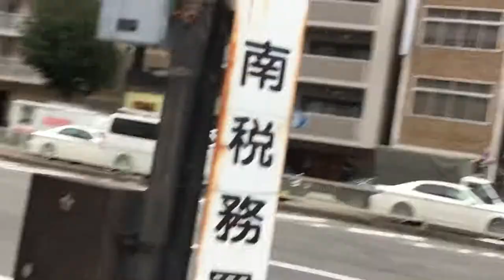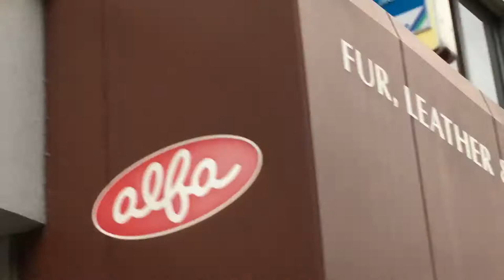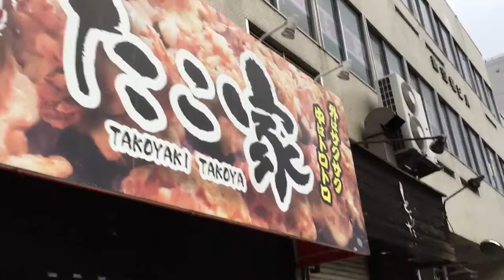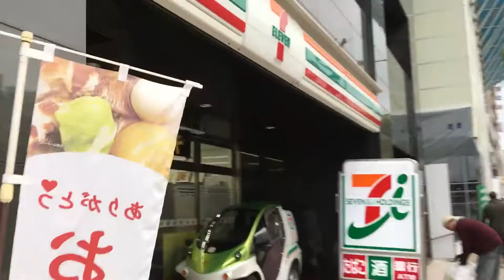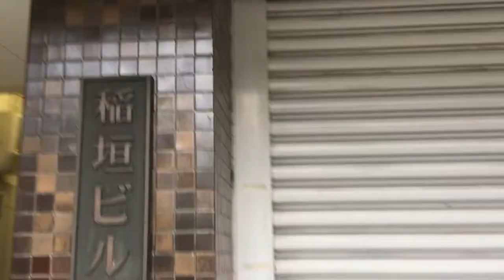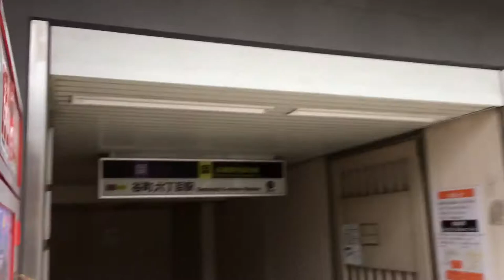大阪福祉会館〜谷町六丁目までの道のり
大阪福祉会館から谷町六丁目までの道案内です。